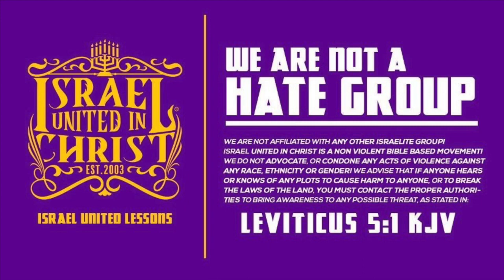15 Minutes With The Captains: The Understanding Of Joel 2:32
via @IUIC

I
For Online Class: Type in IUIC on YouTube or Download IUICTV App